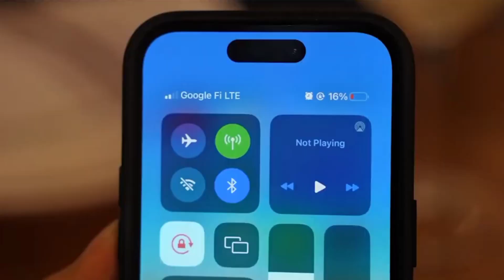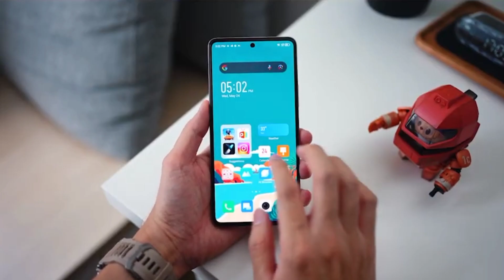Infinix GT 10 Pro 5G Official india Lunch | 7000mAh🔋| 24GB रैम | 160WT Charger , First Look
Hi friends welcome to back another video dosto aaj ki video mein bath karne Wale Hai  upcoming smartphones infinix Hot 30i ke Full Specifications ke bare mein

• infinix GT 10 Pro 5G Full Specifications details
• infinix GT 10 Pro Ka all Features
•  infinix GT 10 Pro Price
• infinix GT 10 Pro Ka Lunch Date
• infinix GT 10 Pro india prices
• infinix GT 10 Pro 4G
• infinix GT 10 Pro Lunch Date in india
• infinix GT 10 Pro unboxing video
• infinix GT 10 Pro unboxing
• infinix GT 10 Pro all Review
• infinix Ka Best upcoming Smartphone
• infinix Ka Best Mobail Phone Under 15000
• infinix ka Best smartphone Under 15000
• infinix ka Best Mobail Under 20000